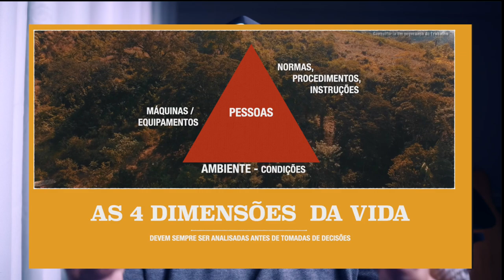ATOS E CONDIÇÕES ABAIXO DO PADRÃO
Você provavelmente já se deparou com um problema e precisa encontrar as causas para resolve-lo, a partir deste vídeo eu vou te ajudar com um método bem prático para encontrar as causas, assina os vídeos.